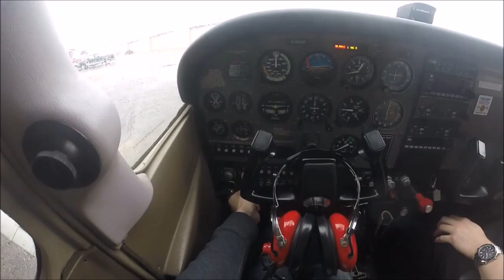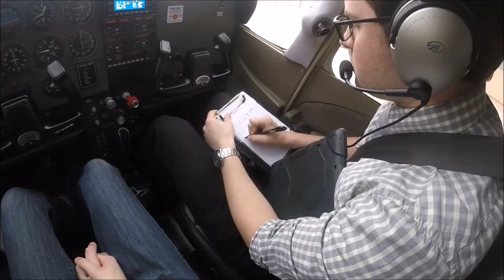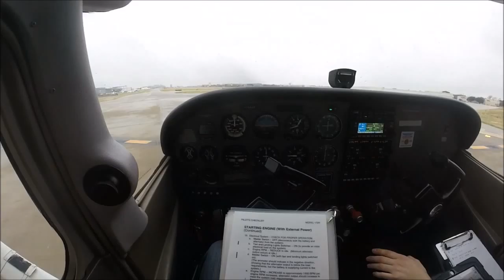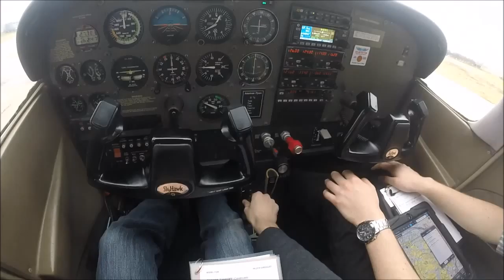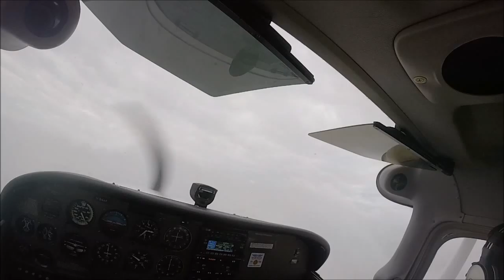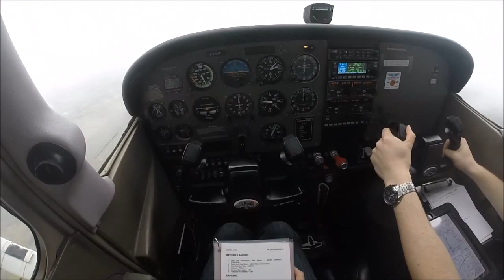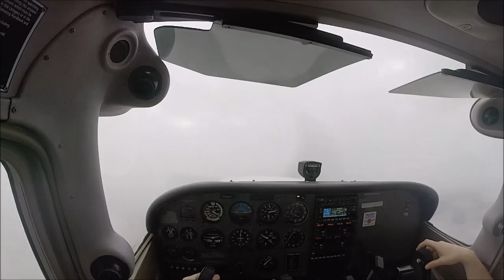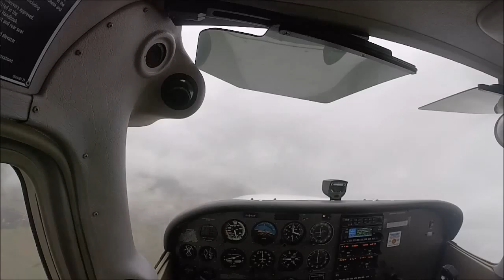Private Pilot Lesson 4 (IFR Flight)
See first person what flying in IFR conditions is like.